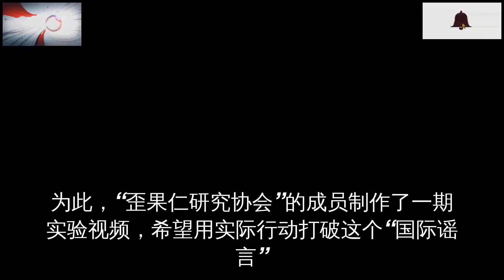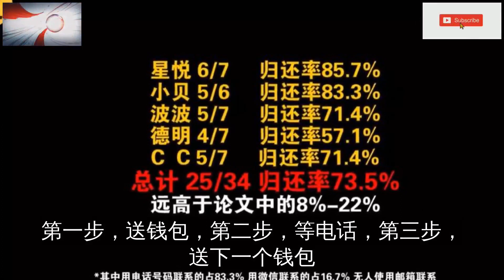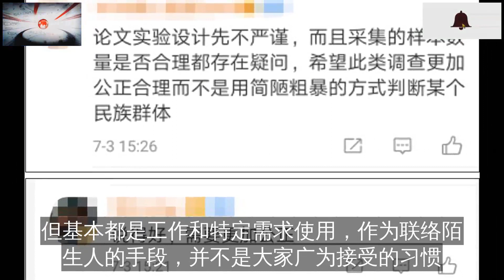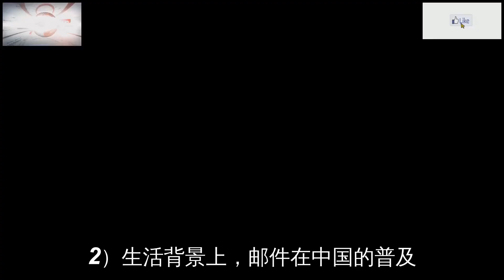中国是世界上最不诚信的国家？鬼才信！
6月20日，世界顶级学术期刊Science发出一篇文章。
论文中进行了各国关于公民诚信度的测试
具体来说
就是测试给城市的警察局、旅馆等公共服务机构上交带有个人信息和不定量金额的钱包
统计工作人员与